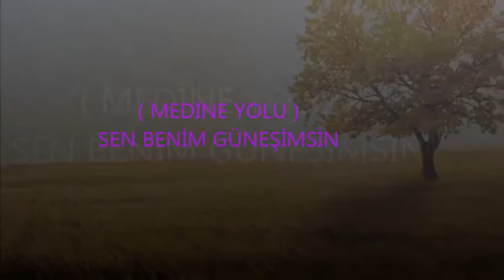☾★☾★ '' MEDİNE YOLU '' ☾★☾★SEN BENİM GÜNEŞİMSİN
BENİ AYDINLATIYORSUN SEN BENİM GÜNEŞİMSİN